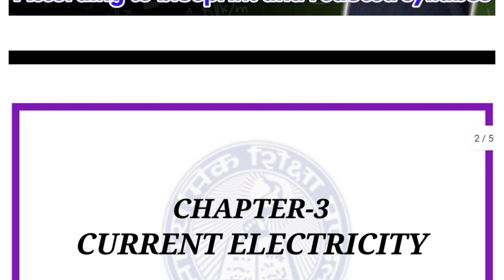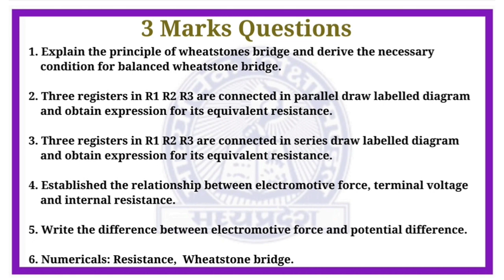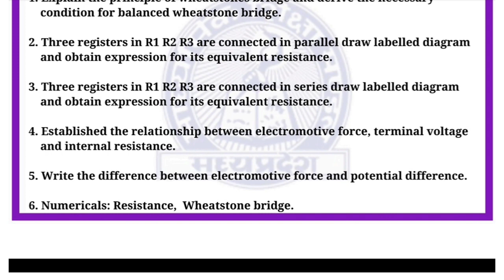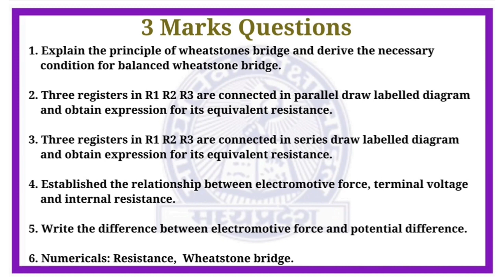Mp board class 12th/ Physics chapter 3 Current Electricity important questions 2022-23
current electricity important questions 2022-23
current electricity physics
current electricity class 12th
Mp board class 12th important question
mp board class 12th physics important question
mp board class 12 physics chapter 2 important question
physics important questions board exams 2022-23
mp board important questions 2022-23
mpbse
mp board physics important questions 2022-23
mpbse
mp board class 12th physics
mp board class 12 physics chapter 3